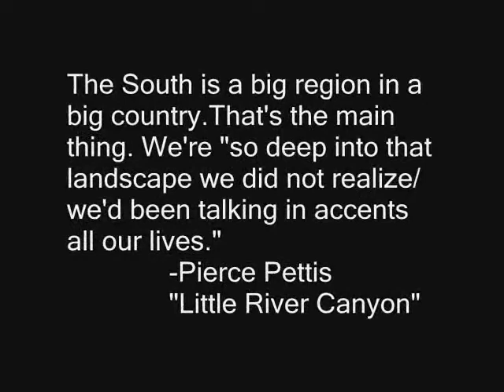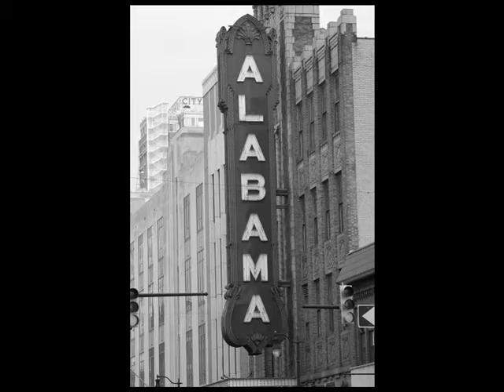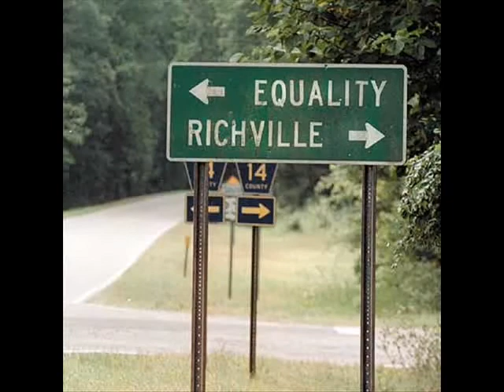Garner Website_0002.wmv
A.M Garner's collection of short fiction UNDENIABLE TRUTHS is introduced with narration and photos of Coosa County, Alabama